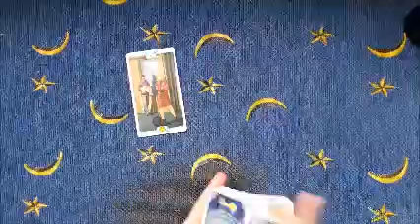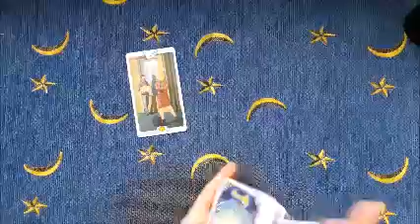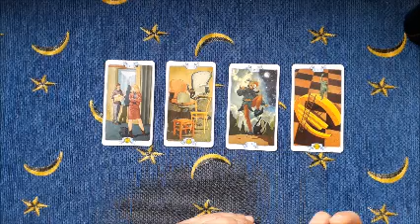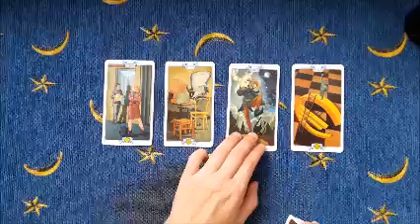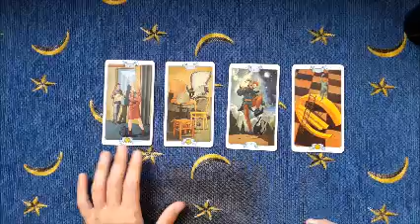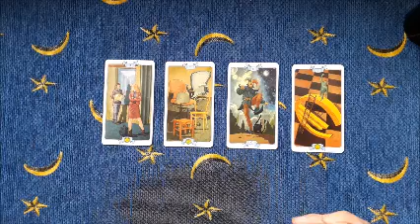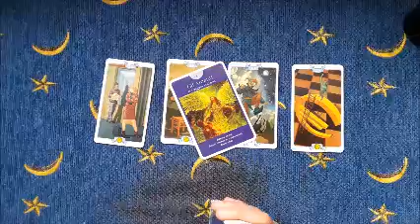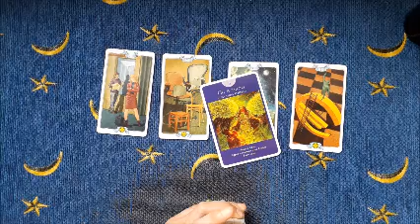19 maggio 2021 -Wow! Che vincita!!- Oracolo angelico giornaliero